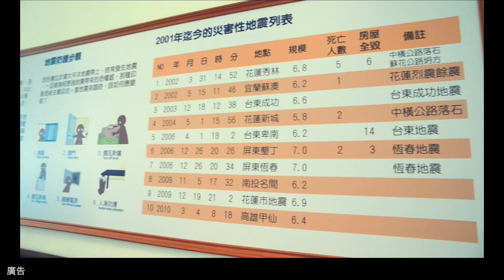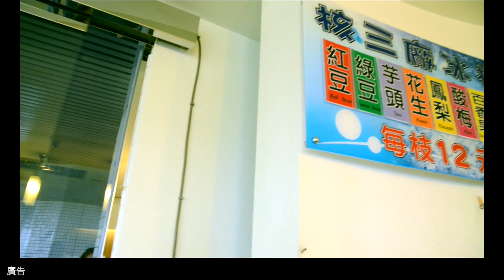台電南部展示館 夏日出遊好去處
提到屏東的恆春，您會想到什麼呢？是墾丁春吶音樂祭、墾丁大街，也可能是恆春古城，或國片海角七號。今年的暑假準備好去墾丁玩了嗎？推薦您一個新景點，到台電南部展示館走一趟吧。不僅可以一覽附近美麗的生態景觀，同時見識到風力、太陽能及核能三種發電裝置，也別忘了嚐嚐看核三廠知名的海水淡化冰棒。